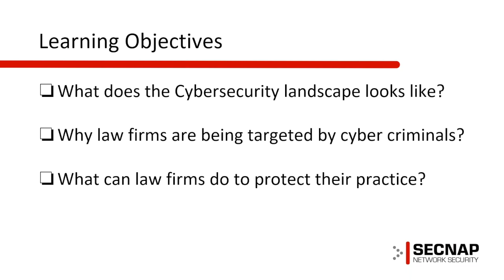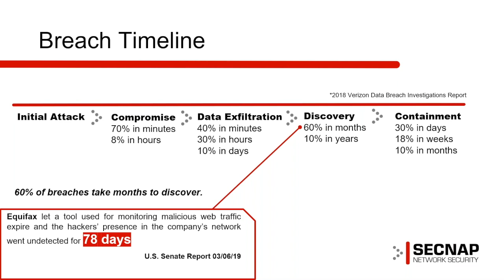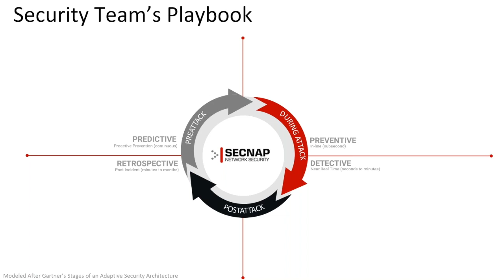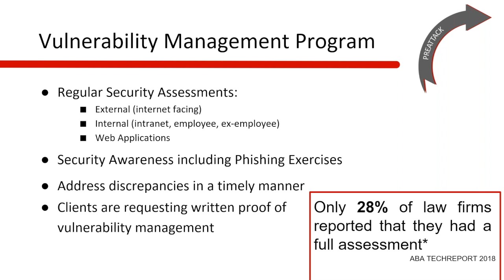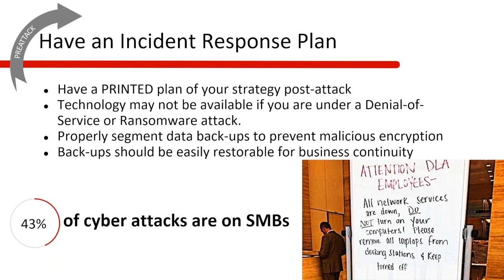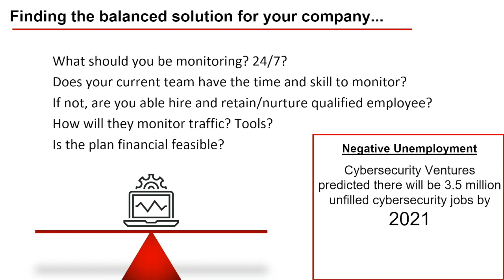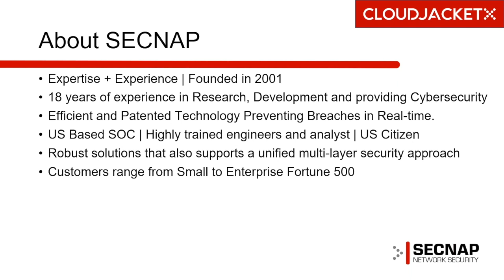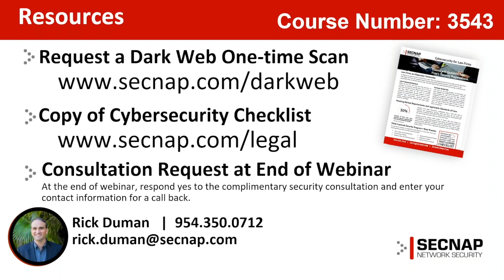Demystifying Cybersecurity for Law Firms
This course has been approved by The Florida Bar for 1.0 hour of General CLE credit including 1.0 hour of Technology CLE credit.

Cybersecurity is a very real danger that law firms—let alone all industries—face today. However, knowing what specific threats might affect your practice is key, because you can then implement protocols to prevent them. In this webinar, we’ll dive into why law firms of all sizes are being targeted by cybercriminals. You’ll find out how to recognize potential vulnerabilities, and you’ll learn the specific actionable steps you can take to keep your firm safe.

An added bonus: Attendees can receive a complimentary Dark Web scan of their company’s domain to identify if any of their personal or business information (such as usernames and passwords) have compromised. You don’t want to pass this up!

Learning Objectives
Discover what the cybersecurity landscape looks like today.
Find out why law firms are being targeted by cybercriminals.
Learn which initiatives firms can implement to improve security.
Discover the specific steps that can help you protect your firm from ransomware, phishing, stolen credentials, and even legal malpractice relating to cybersecurity.